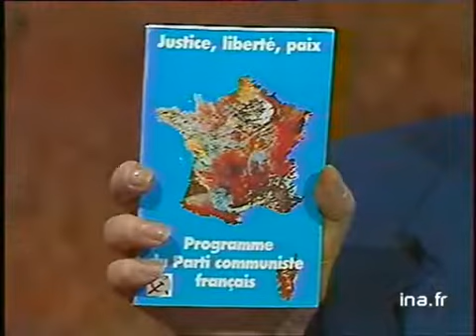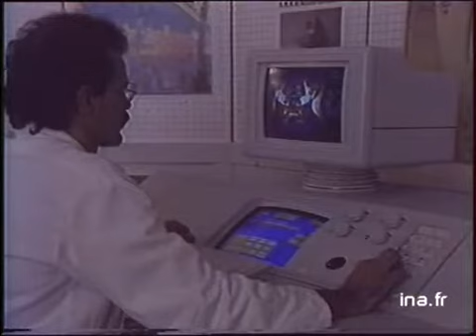André LAJOINIE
15 avril 1988
Campagne officielle du candiadat à la présidence de la république André LAJOINIE (pcf).       -  Il lance un appel aux socialistes déçus de la politique menée par les socialistes au pouvoir à voter pour lui pour soutenir la revendication d'une véritable politique de gauche. Il laisse la parole à un militant socialiste qui lance un appel au vote Lajoinie ets'en explique. 2ème thème, le chômage liè à la vente des entreprises Françaises à l'étranger : témoignages des employés de la CGR, filiale de Tomson qui vient de céder ce secteur d'activité à la compagnie Général Electric ds le cadre d'un échange - conséquence : général Electric va cesser la fabrication du scanner produit de haute rentabilité- qualité Française. Michel Houaix (ce CGR - Stains, Georges Hachette et Patrick Barbereaux (CGR- Stains) rappelent les faits de cette transaction commerciale et les perspectives de chômage ; Michel Béréziat, médecinà L'Hôpital Saint Antoine parle des problèmes de maintenance et de vieillissement prématurés des appareils qui vont découler de cette situation. Maurice Kuitens, un malade se réjouis du dépistage précoce de sa maladie grâce au scanner.       -  3ème thème, il évoque le programme du pc : le smig, la lutte contre la pauvreté, la rénivation des écoles à un niveau qualitatif et quantitatif."Appel aux travailleurs chrétiens, aux électeurs socialistes, appel le large pour que la France ait de l'ambition." politique; archive television; archive tv; ina; inna; Institut National de l'Audiovisuel; french tv Images d'archive INA